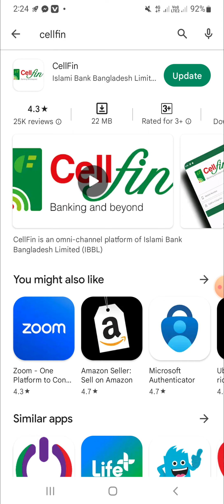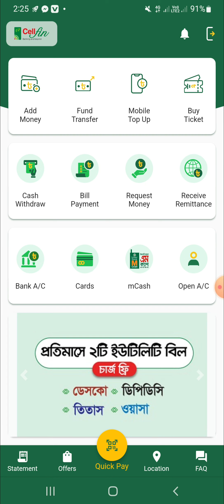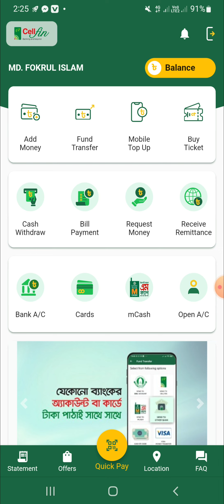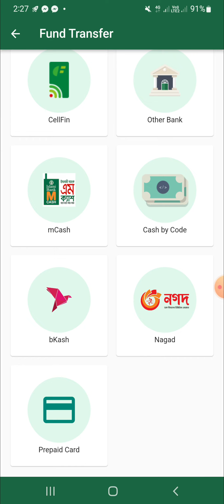মাত্র ১ মিনিটেই দেখুন কার NID দিয়ে বিকাশ কিংবা নগদ খুলেছেন, এবার বিকাশের চুর আরো সহজে ধরা পড়বে।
মাত্র ১ মিনিটে জেনে নেন কার NID দিয়ে বিকাশ কিংবা নগদ একাউন্ট খুলেছেন,
Find out whose NID has opened Bikash or cash account in 1 minute
বিকাশ কিংবা নগদ একাউন্ট এর ইনফো বের করুন এক মিনিটের মধ্যে।

Bd technology চ্যানেলে স্বাগতম সবাইকে।

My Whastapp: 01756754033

Video Qurise💯💯
১ মিনিটে জেনে নেন কার NID দিয়ে বিকাশ কিংবা নগদ একাউন্ট খুলেছেন
 bkash nogod Nid Chek

নিত্যনতুন কিছু ট্রিকস এবং টিপস আপনাদের সেয়ার করবো, আশাকরি সবাই তা দেখে উপকৃত হবেন।

সবার শেষে ছোট রিকুয়েষ্ট।
ইনশাআল্লাহ সর্বোচ্চ সাপোর্ট দেয়ার চেষ্টা করবো।।